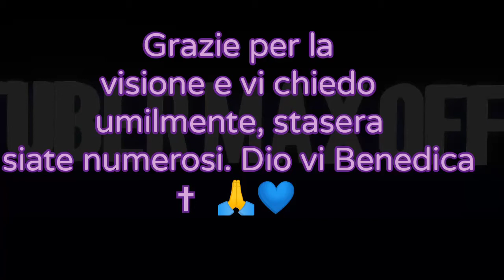PRELUDIO DELLA SERATA. VI ATTENDO FIDUCIOSO NUMEROSI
GRAZIE A VOI TUTTI. PER SEMPRE NEL ❤️ MIO. TUTTO CIÒ CHE SO DI MUSICA D'ORGANO LO DEVO AL MIO PROFESSORE RICONOSCIUTO A LIVELLO INTERNAZIONALE (per privacy non posso fare il nome)
ACCESSORI PER GAMERS